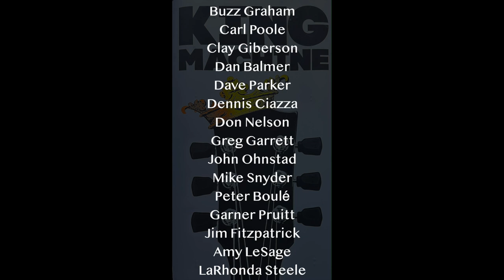KING MACHINE (12) “I Can't Stop Falling In Love With You” HD 1080p.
KING MACHINE “How Great Thou Art” HD 1080p.

PROGRAM
“Elvis Overture”
David Parker

MUSICIANS

Buzz Graham-trumpet.
Dan Balmer - guitar.
Clay Giberson-piano.
Dennis Ciaza-bass.

VOCALISTS

ART ABRAMS
After graduating from the Los Angeles City College and the City College Jazz Band, Art became a professional musician playing with the Jerry Gray, Charlie Barnet, Les Elgart, Keith Williams, and Buddy Bregman big bands. Art still regards band leaders Stan Kenton, Count Basie, and Woody Herman as major influences in his own style of big band music.

ArtAbrams.org
AlbertaAbbey.org

“How great Thou Art” HD 1080p v3.